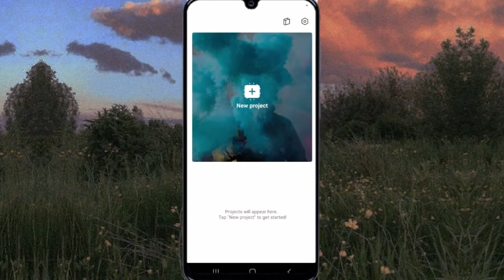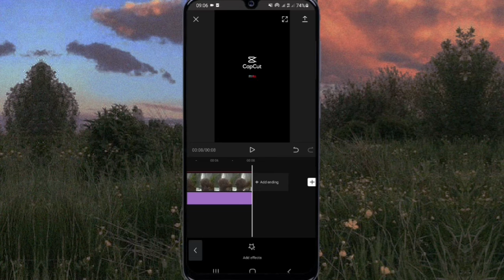3D TELEFON EFFEKTİ (capcut)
Hamıya salam alekum.Bu videoda sizə capcut proqramı ilə 3d telefon effektini göstərdim.Xoş izləmələr